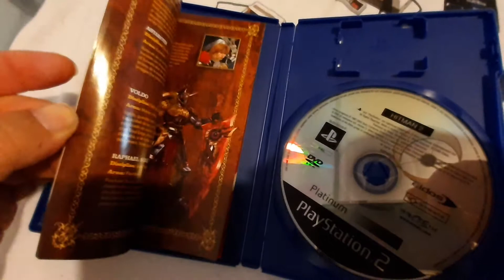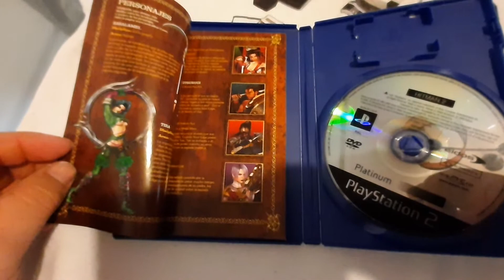JUEGO 283 / COLECCIÓN DAVIRO